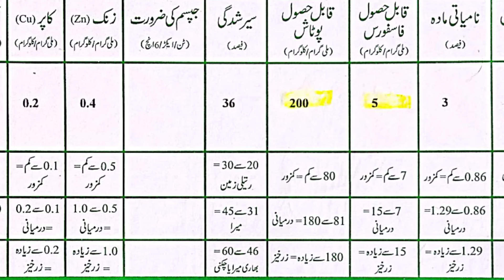What is the best Sowing method for Sunflower Cultivation || Bilal Kanju Official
For more updates you can follow me on What’s App and Channel and Facebook by clicking on the links given below.
Links for some other useful videos are given below…